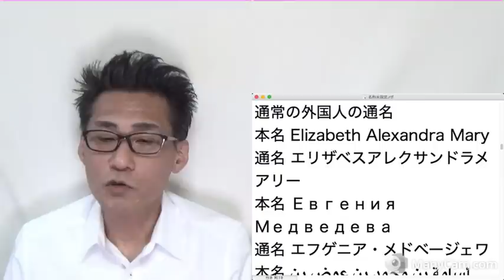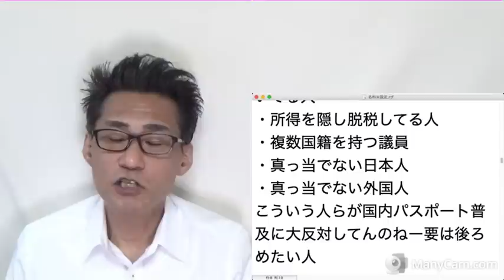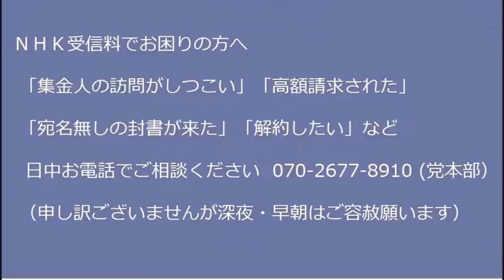マイナカード本名記載で帰化申請急増、公安監視対象の共産党の活動に参加した外国人は素行不良で帰化できないのでは20221015